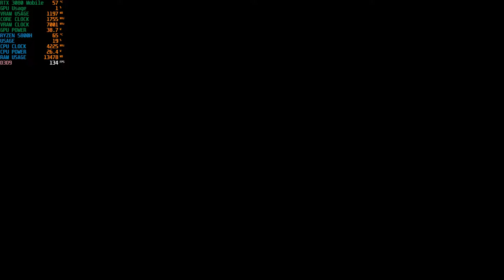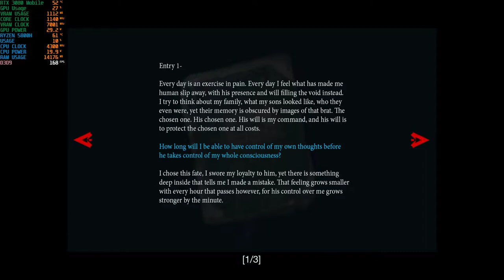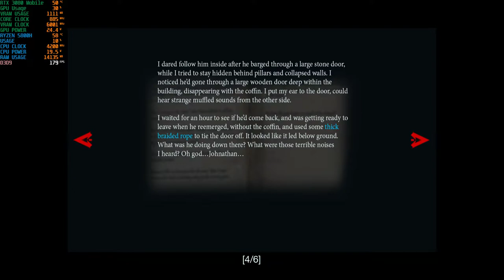Them and Us Gameplay with Asus G733QS part 10